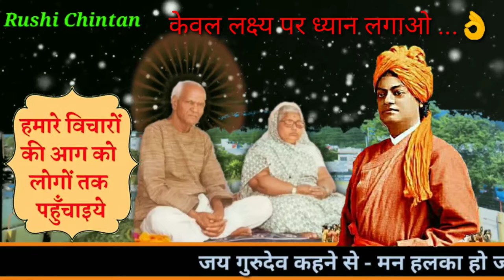केवल लक्ष्य पर ध्यान लगाओ 👌 कहानियां | AWGP | KAHANIYA